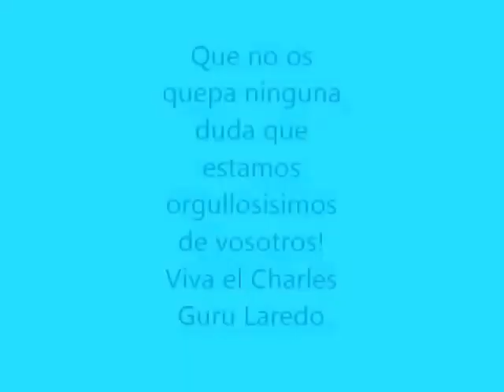La Doce Del Charles On Tour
Después de ir a animar a los nuestros en el partido disputado en tierras leonesas entre el At. Astorga y CD Laredo, el partido de vuelta de la final de la fase de ascenso que finalmente consiguió el At. Astorga , fue una gran fiestas para los nuestros en los autobuses porque para nosotros ya habian ganado llegando hasta ahi.